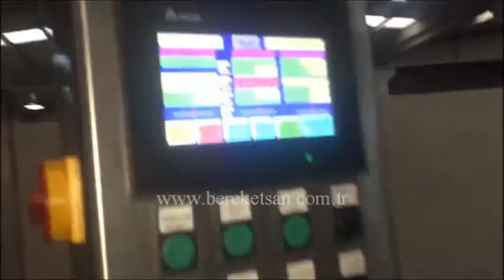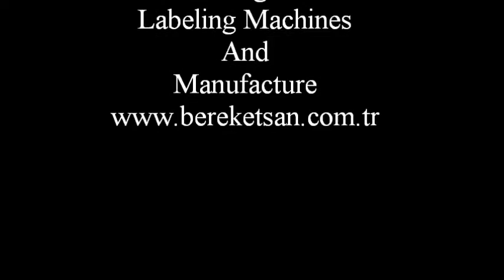Bebek Kolonyası Dolum Makinası - Bebek Kolonyası Dolum Makinesi - Baby Cologne Filling Machines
Bereketsan Makina; dolum makineleri, kapak kapatma, etiketleme ve ambalajlama üzerine makineler üretmektedir. Bu video Bebek Kolonyası Dolum Makinası - Bebek Kolonyası Dolum Makinesi * Baby Cologne Filling Machines çalışma prensibi göstermek için Bereketsan Makina tarafından yayınlanmıştır. Makine ile ilgili diğer tüm detaylara internet sitemizden ulaşabilirsiniz